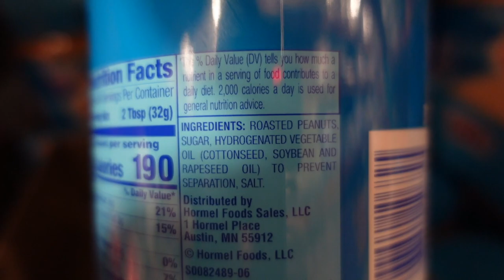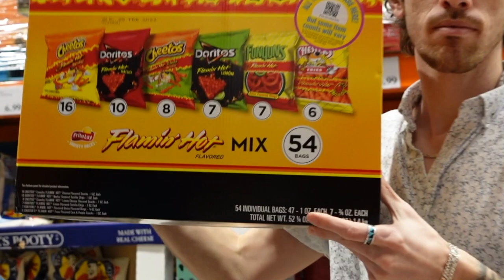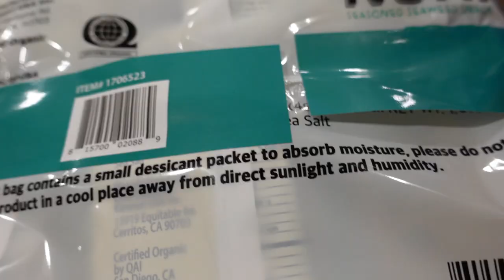Costco haul *as someone with gluten and soy allergies* + Dinner vlog | allergy diaries